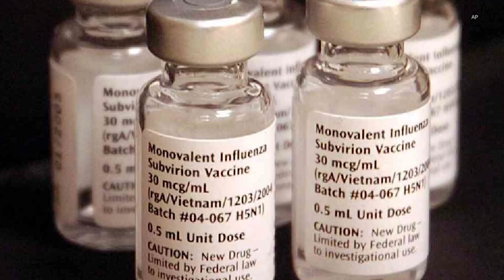VERIFY: Yes, there is a bird flu vaccine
On Jan. 6, 2025, Louisiana state health officials reported the first U.S. bird flu death. The person was older than 65, had underlying health problems and had been in contact with sick and dead birds in a backyard flock prior to being hospitalized with severe respiratory symptoms.

There have been 66 confirmed bird flu infections reported in the U.S. since the start of 2024, although most cases have been mild.

It took over a year after the start of the COVID-19 pandemic before vaccines were developed and widely available to the public. So some people are asking questions about potential bird flu vaccines, and how quickly the public might be able to access them.